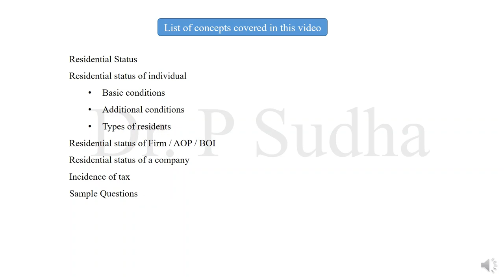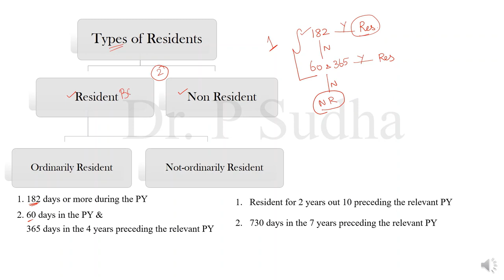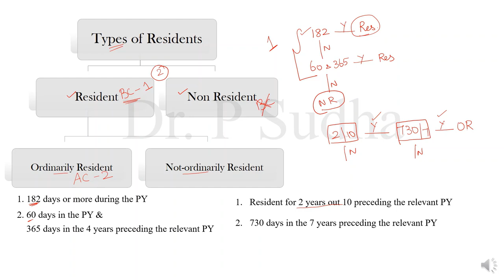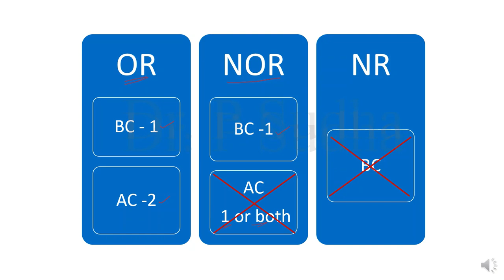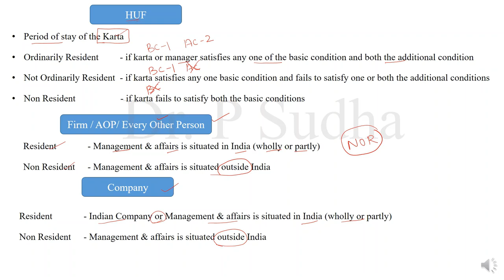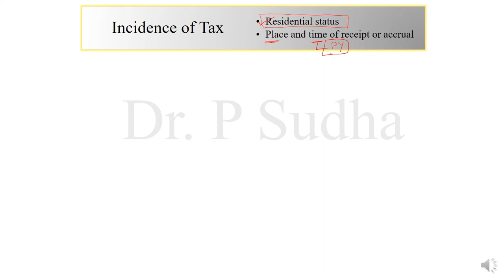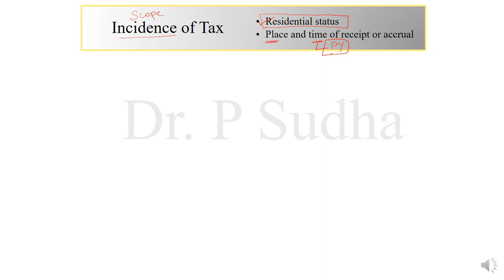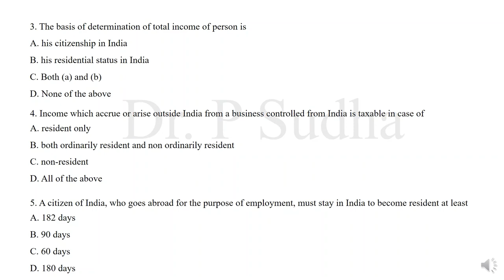UGC NET Commerce | Income Tax | Residential Status | Incidence of Tax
This video explains the concepts of resudential status of individual, HUF, firm, AoP, BoI and Company. Incidence of tax and scope of total income is discussed in a detailed manner @dr.psudha4493

Answers
1. A
2. D
3. B
4. B
5. A